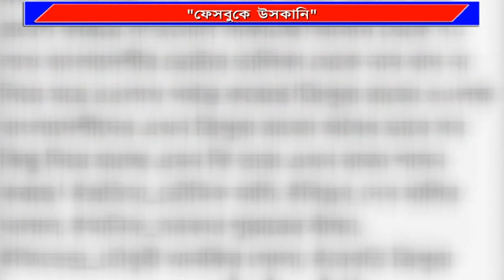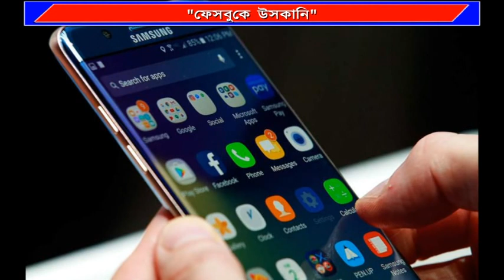# বিষ ঢেলে দেওয়া হচ্ছে # ফেসবুকে #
হিংসার বিষ ঢেলে দেওয়া হচ্ছে ফেসবুকে। লোকসভা নির্বাচনের প্রার্থী এমনকি মুখ্যমন্ত্রী পর্যন্ত বাদ যাচ্ছে না। প্রকাশ্যে সোশ্যাল নেটওয়ার্কিং সাইট গুলিতে যখন অব্যাহত নানান ষড়যন্ত্র – তখন ভাতঘুমে রাজ্য পুলিস।